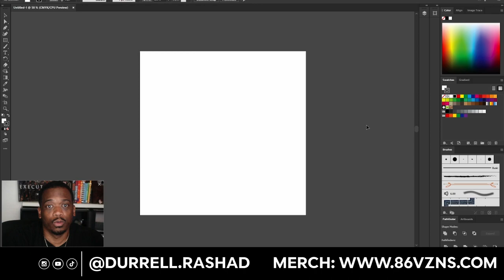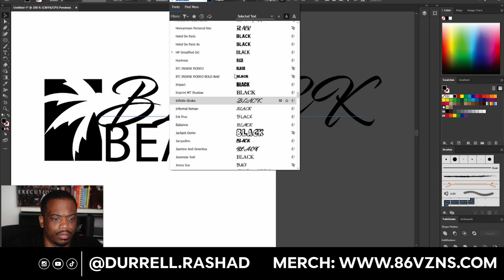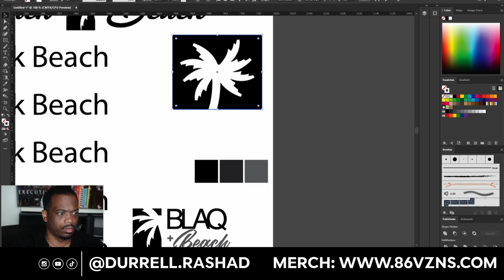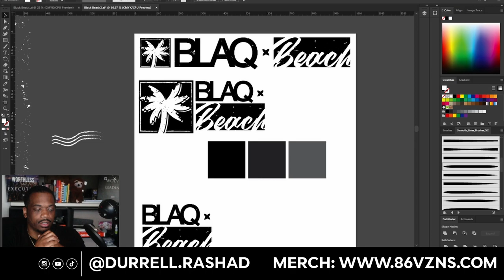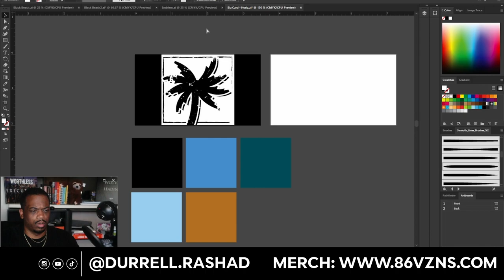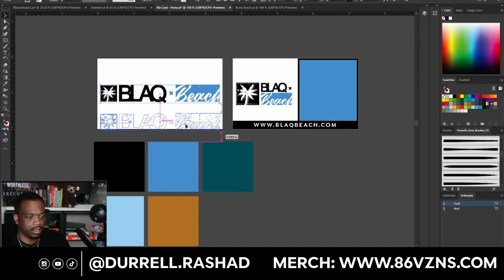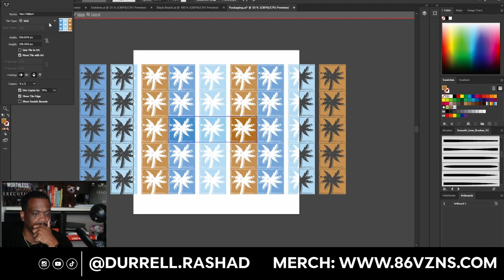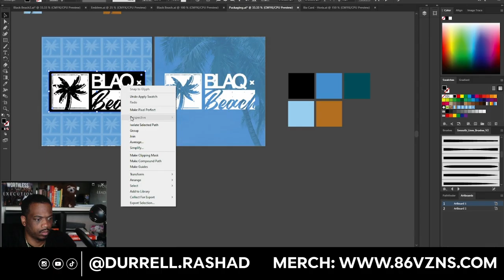Creating a Brand Identity: From Start to Finish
⚡️My Graphic Design & Youtube Gear ⚡️
• Sony Alpha a6000
• Blue Yeti Mic
• Logitech M720 Triathlon
• Logitech for Creators Litra
• Wacom Intuos Medium

About: WATCH ME DESIGN MY ENTIRE BRAND PROCESS